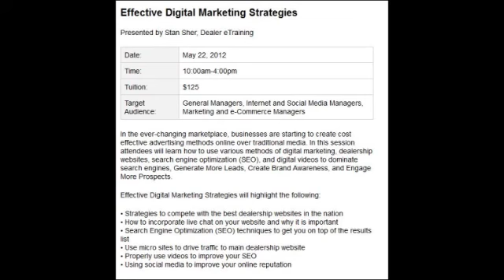Click Here - May 22, 2012 GNYADA Digital Marketing Strategies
Sher (Dealer eTraining) will be teaching a workshop at the Greater New York Dealers Association called "Effective Digital Marketing Strategies" on May 22, 2012. Youtube Views Buy.

Powered by Simply Yellow Dots 2012